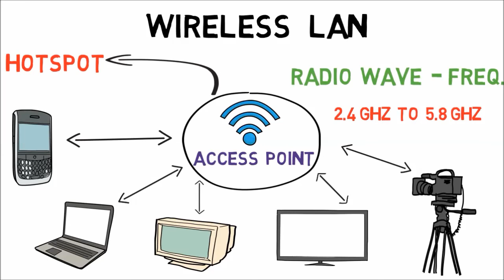Wifi Explained in 60 seconds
Hello friends
Aaj is video me Wi-Fi technology k bare me btaya hai 60 seconds me
I hope aap sabhi ko pasand aayega

REES52 Serial Wi-Fi Wireless Transceiver Module for IOT ESP8266
Lolin NodeMCU ESP8266 CP2102 NodeMCU WIFI Serial Wireless Module
ESP8266 Arduino Compatible Serial Esp-01 Wifi Wireless Transceiver Module by REES52
Captcha Wi-Fi Receiver 300Mbps, 2.4Ghz, 802.11B/G/N USB 2.0 Wireless Mini Wi-Fi Network Adapter for Computer & Laptops
FastTech ESP8266 Uart Serial To Wi-Fi Wireless Module For Arduino / Raspberry Pi / AVR / Arm

LCD TV LED TV OLED TV QLED TV Explanation ! Resolution 720p 1080p 2K 4K 8K Display !

LED bulb buying guide in Hindi || Useful information About LED light in Hindi || How to choose LED